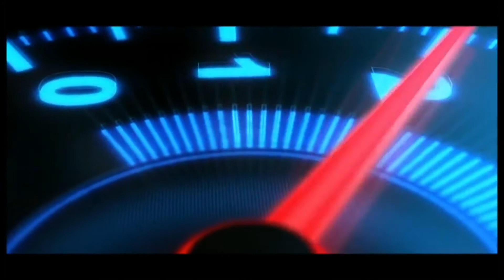TRİPOLİS BAĞCILAR : 5 - 4 : DEREBOYU SK / MAÇ ÖZETİ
LİG MARATONU / 2020 SEZONU / 21. HAFTA